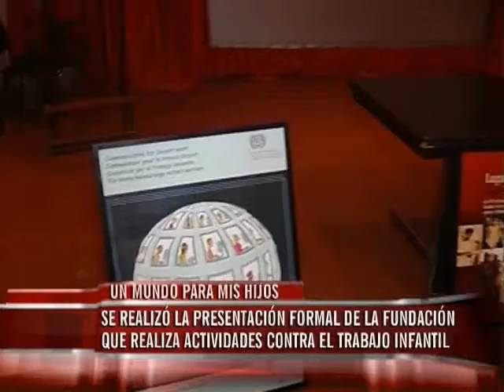Presentaron la fundación "Un mundo para mis hijos" que lucha contra el trabajo infantil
El objetivo de trabajo es que la fundación "actúe en la identificación de los casos de trabajo infantil y las respuestas que el Estado debe dar" afirmó Daniel Elías, socio fundador.